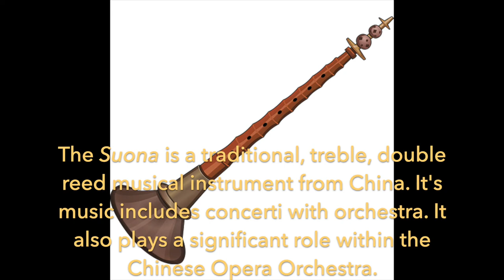Peking Opera Style from Oboe of the World CD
With my Oboe of the World CD, released in 1995, my intention was, and remains, to educate audiences about the diversity of treble double reed instruments worldwide, to enrich and enhance the playing of the modern European (classical) oboe, to improvise based on those influences, along side percussionists who are preserving and performing authentic ethnic musics, and to offer a compendium of the oboe's extended techniques.